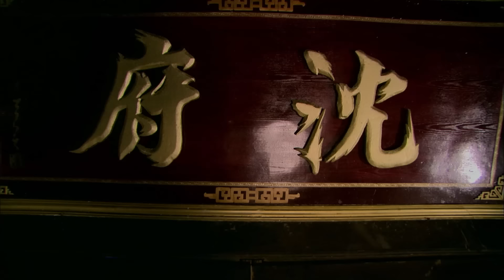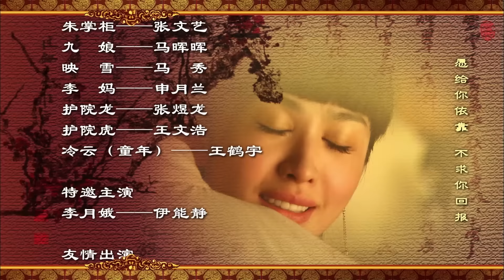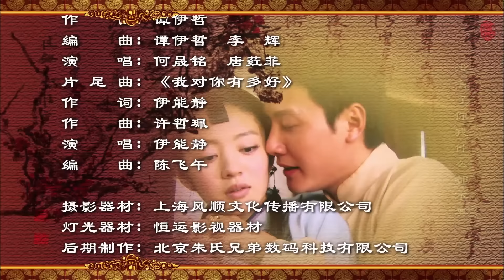【好看古装剧】兰嫣赋27丨赵丽颖从千金到主母的丫鬟，儒雅冯绍峰富商和丫鬟一见钟情却因门第差距遗憾分开#赵丽颖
△剧情简介△
该剧描述清朝末年，兰嫣因父亲再娶玉奴而心怀怨恨。玉奴表面贤淑，实则对兰嫣冷酷无情，威胁她不得告状。当玉奴父亲去世后，玉奴更欲将兰嫣卖入妓院，幸得冷云相救。之后，兰嫣在药材铺老板家做丫鬟，继续她的苦难生活的故事。

★类型：古装、爱情
★主演：赵丽颖、安以轩、冯绍峰、邓家佳、伊能静
★集数：35